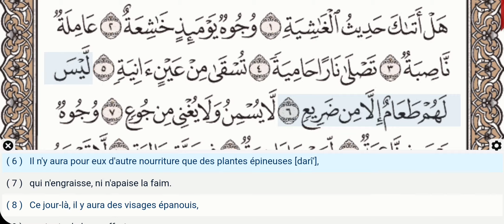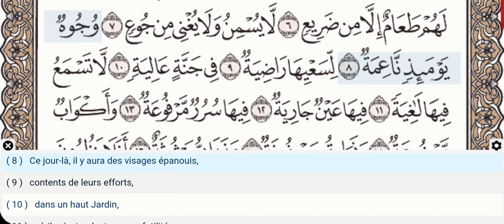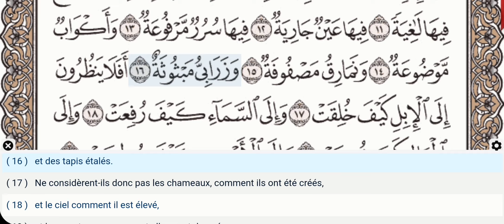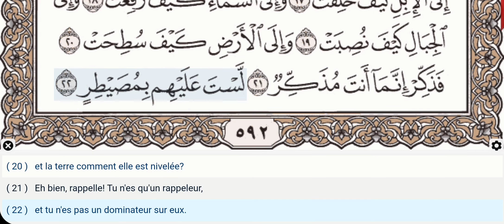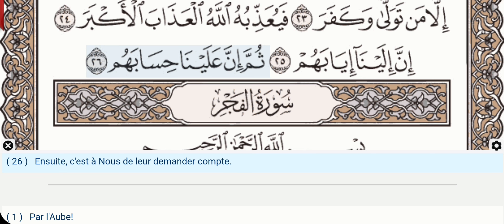88- Sourate Al Ghashiyah- Khalifa Al Tunaiji- Récitation du Coran,texte arabe,traduction en Français